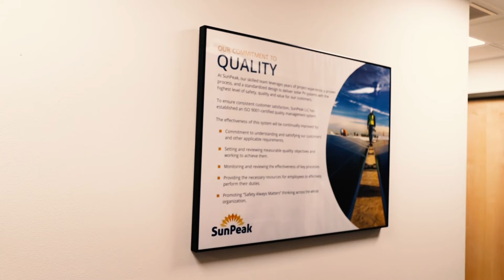SunPeak Company Overview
SunPeak, a commercial solar installation company, talks about their methodology and processes for delivering high-quality, cost-effective solar PV systems to business customers across the country.